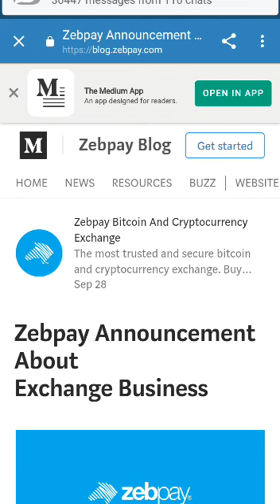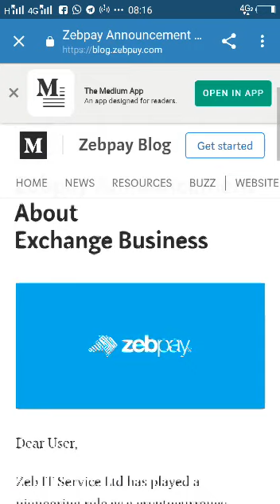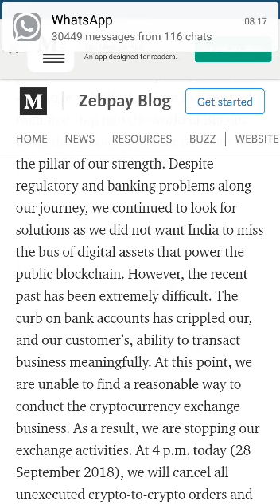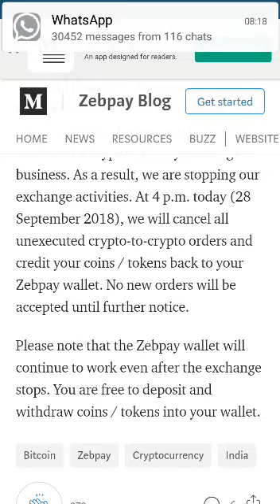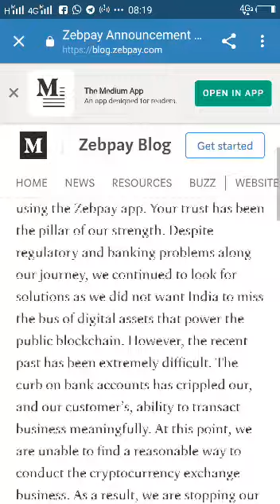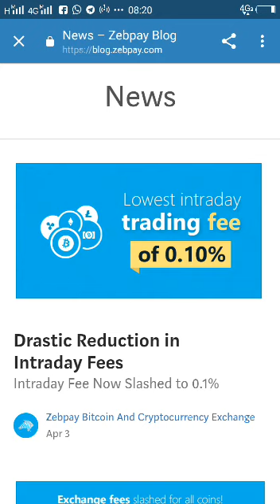Zebpay Exchange Closed, क्या अब India में Bitcoin का THE END हो गया है ? क्या जेबपे एक्सचेंज बंद ?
Zebpay Exchange Closed, क्या अब INDIA में BITCOIN का THE END हो गया है ?
क्या जेबपे एक्सचेंज होने जा रहा है बंद ?? अब क्या ?? Big News Zebpay Exchange

Zebpay Closed its Exchange for new Deposit and Withdrawl of BTC/INR- YouCan Transfer Your Altcoins/BTC to New Exchange or Wallet, Do Not Panic, Bcz INDian Govt/RBI Banned INR/BTC Money Transfer in Banks Since Apr 18.